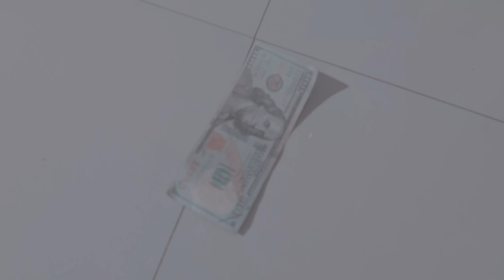Jay Bahd - God Did - Freestyle (Official Video)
Official Video for 'God Did Freestyle' by Jay Bahd
Keep Streaming
Shot by: Kojo Tommy